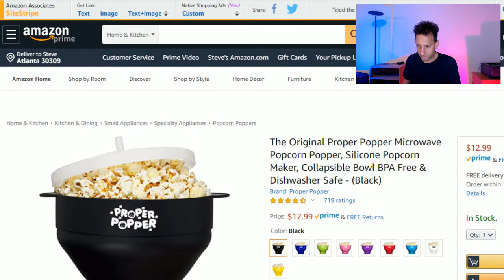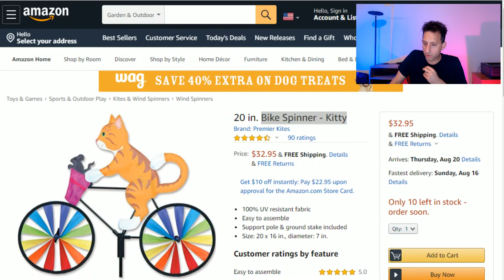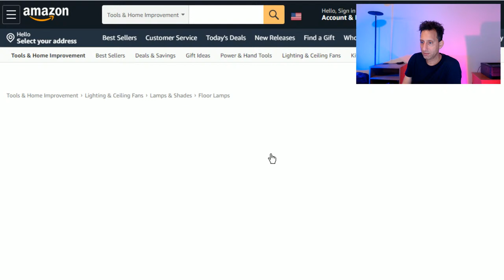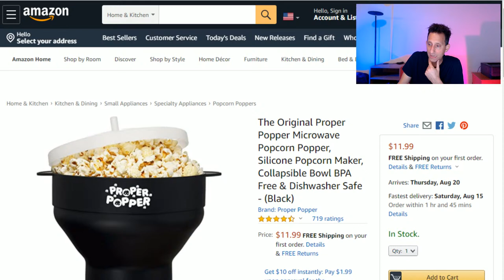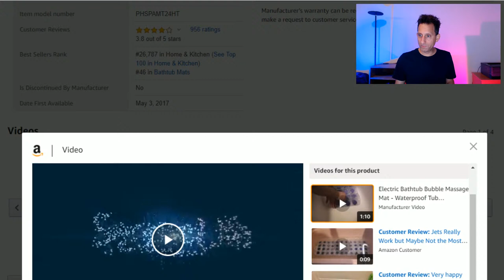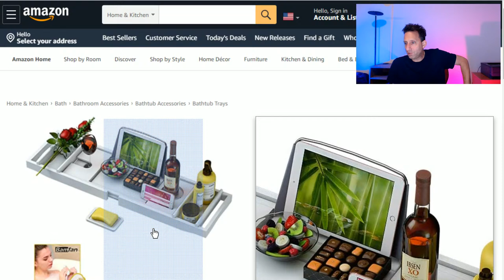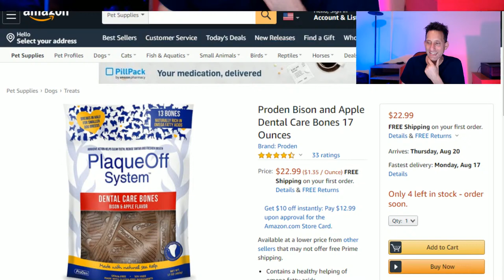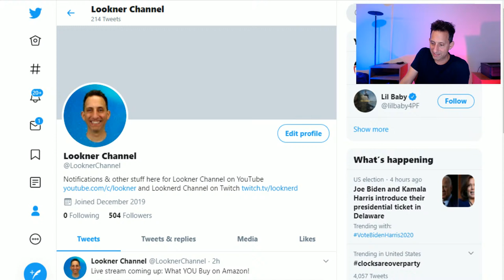What YOU Buy on Amazon - LIVE!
It's time once again to see some of the strange stuff you buy on Amazon! What exactly? Watch LIVE and find out!

Items featured on stream:

Proper Popper
Kitty Spinner
Car Cache
Tung Brush
Floor Lamp
Strechable Tablecloth
Bathtub Bubble Massage Mat
Fiber One Brownies
Freezer Block
Cold Pack
Bathtub Caddy Tray
Other Bathtub Caddy
Bath pillow
Dental Care Bones
Cutter Blades
Crane Bird Card
Cake Card